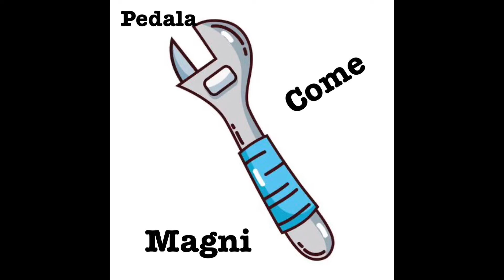RUOTA ANTERIORE SPURGO FRENI SHIMANO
L’altro video abbiamo fatto vedere come si fa la ruota posteriore
In questo lo facciamo a l’anteriore
Allego kit usato

kit spurgo per freni a disco Shimano

Ruota posteriore